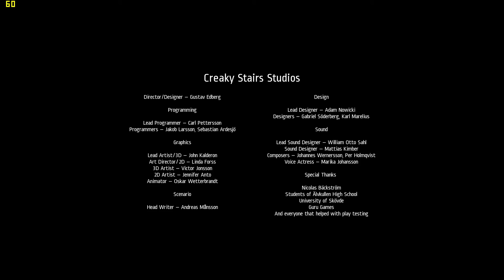Horror Game Note of Obsession 1080p Unreal 4 + Link Descarga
Mi PC: No Overclock

Placa Madre:    Asus Sabertooth 990FX R2.0
Procesador:     AMD FX 8320 8 Nucleos 3.5 Ghz
Placa de Video: GTX 760 2GB MSI Twin Frozr GDDR5
Ram:            8gb 1866 Mhz HyperX Fury
Fuente:         NZXT 850W 80 Plus Gold HALE 90 V2
Disco:          Western Digital 1TB 64 Mb Cache